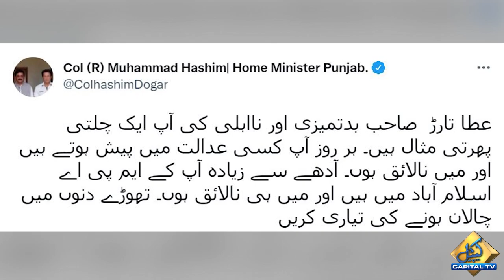Tension soars between PMLN Ata Tarar and Interior Minister Punjab Hashim Dogar | Capital TV